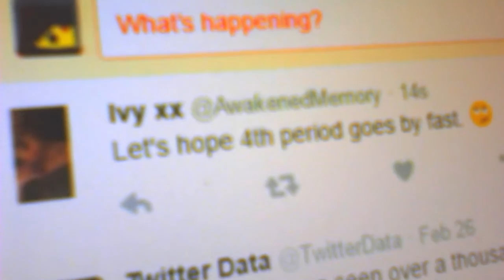Quitting YouTube (APRIL FOOLS)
Its Been Fun. But I gotta move on :/